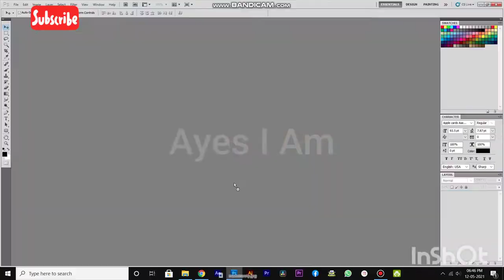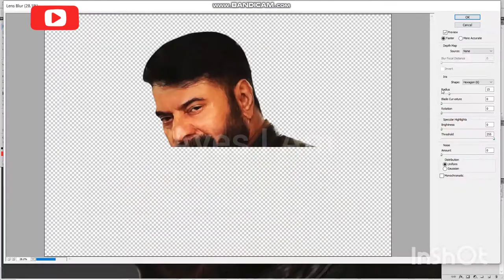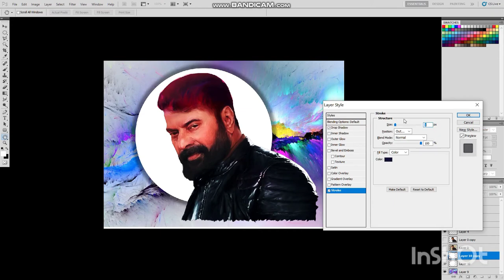Actor Mammootty | Photoshop Editting | watch vedio | കുറച്ച് കഷ്ടപെട്ട് ചെയ്ത ആണെ...Subscrip ചെയ്യണെ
Indian Actor Mammootty